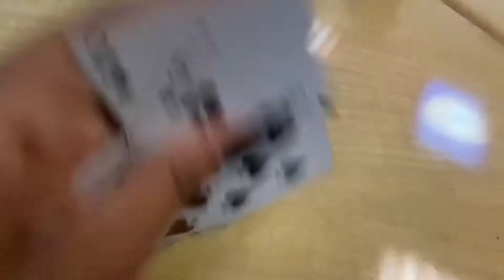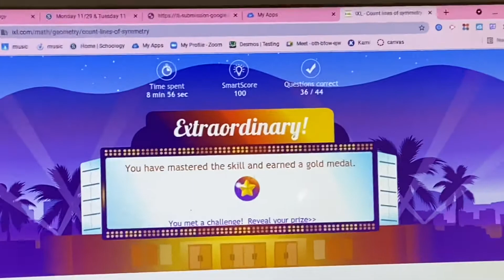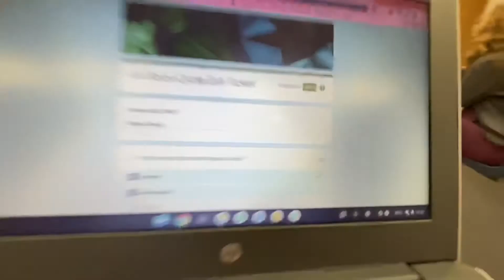VLOGMAS DAY 1 - Day In The Life & Intro Reveal (school addition) | Cherysh Love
Sit back , relax, get your snacks and drinks and watch me do everyday things. This video featured a vlog show you guys what I do on the daily basis. I hope you guys enjoyed this video!

Heyy Cee baby’s I’m cherysh, I’m in High school I like doing nails, trying new things , meeting new people and I’m hoping to get big on YouTube and this can be a learning experience I watch YouTube a lot I been wanted to make a YouTube channel for a while. Why not help me, you will love my videos I will be consistent. Be safe my Cee baby’s!